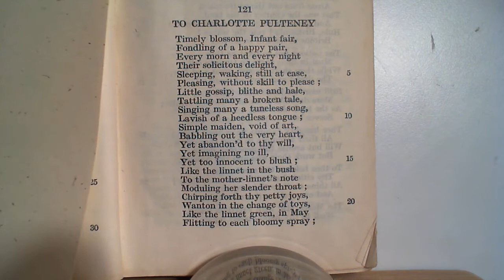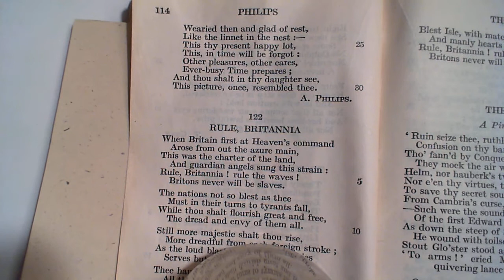To Charlotte Pulteney - A. Philips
121 To Charlotte Pulteney
The one-hundred and twenty-first poem in the collection.